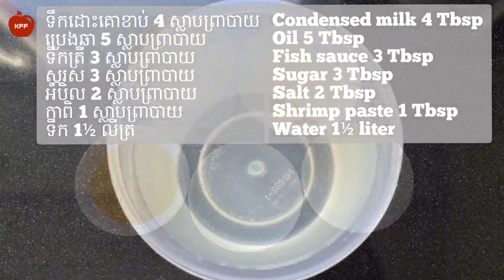ខគោក្បួនធ្វើលក់បាន || Asian Beef Stew